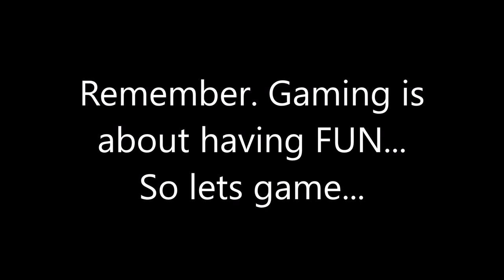Final Nintendo Switch conversation and thought's before it's launch. M.-A.G.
We are winding down to the official launch of the long awaited Nintendo Switch. Since Nintendo announced this as the NX, there are a lot of games out there with high hopes. Many Zelda fans creamed their pants (Graymouse 1 for example lol), and since the announcement of features itself there has been some letdowns. This is our final discussion before this system launches on March 3rd 2017. Some of what we say will be a broken record, however everything is on the table for discussion.